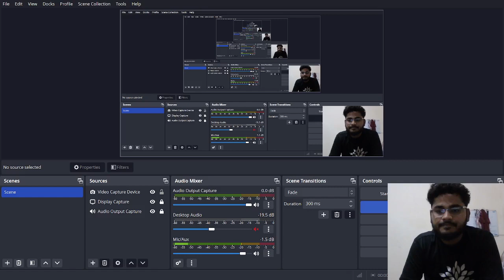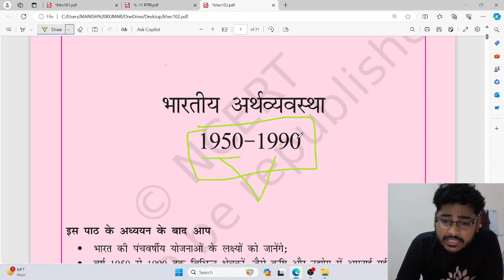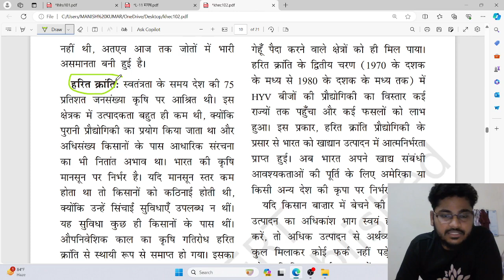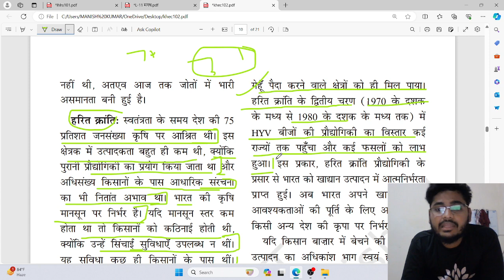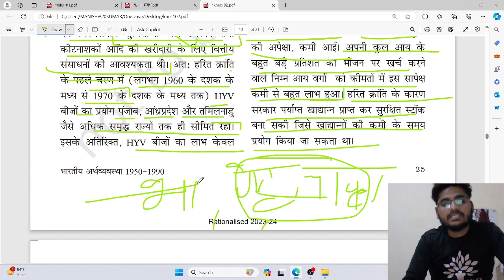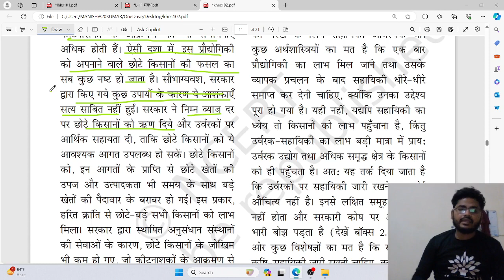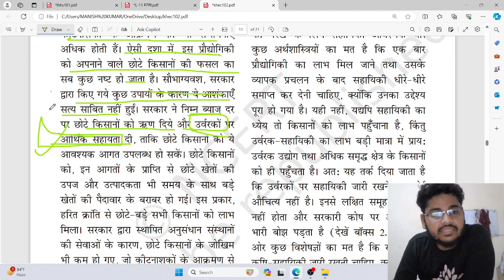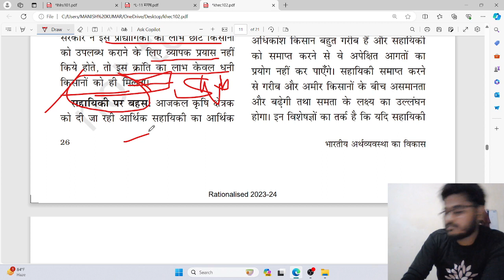L-12 [हरित क्रांति]Green Revolution llभारतीय अर्थव्यवस्था[1950-1990]NCERT ECONOMIC